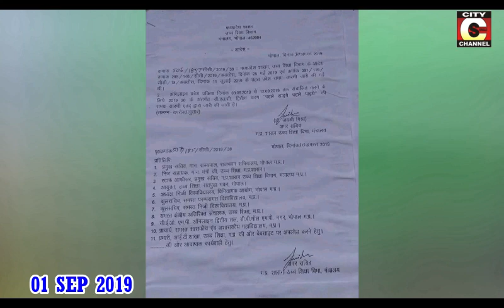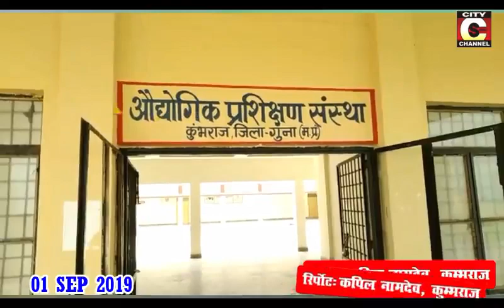01 09 2019 HEADLINE CITY CHANNEL GUNA